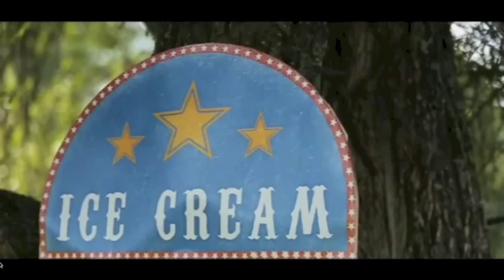Backstage De Salitto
Spring/Summer 2013
Photographer: Marina Pershina
Hair&MUA: Looiza Potapova